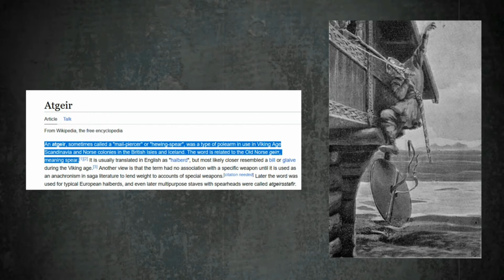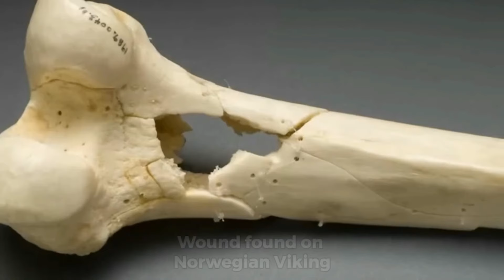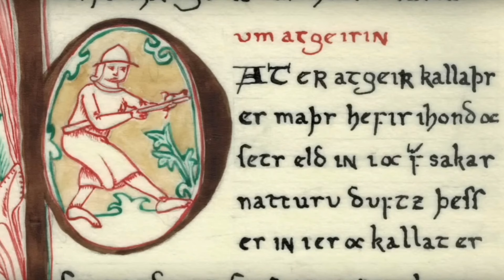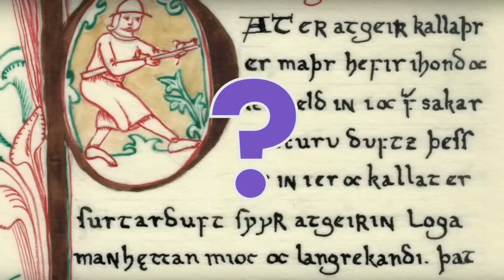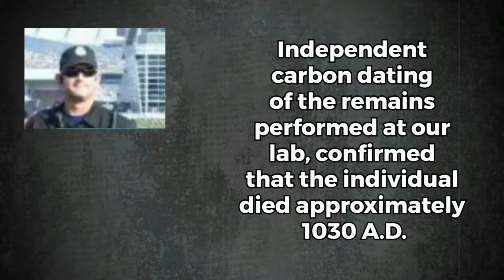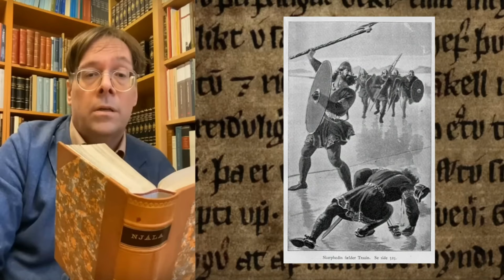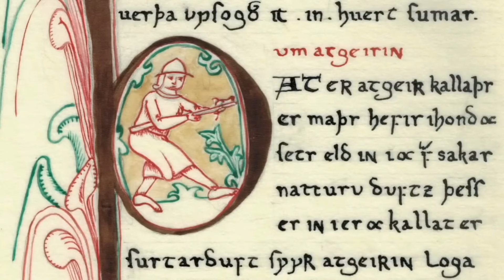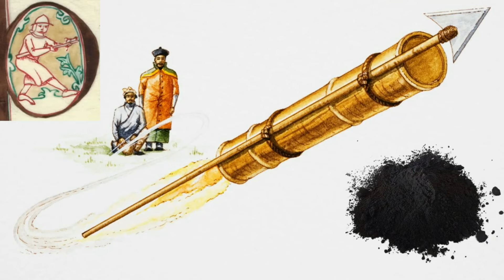The Viking Invention of Gunpowder – Atgeirr – Sensational New Discovery!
"Recent historical findings suggest that the discovery of gunpowder may have been made independently and before it came to Europe, by Viking settlers in Iceland.

Because, there is a story in the Icelandic Saga’s that appears to describe the invention of gunpowder in Iceland between 800 and 1000 A.D.

The saga portrays a young man from a humble background who attains mastery in weapon-smiting and is credited with constructing a formidable weapon called the Atgeirr, which is referenced multiple times, but not adequately described in the Saga’s. Until now!"

This is an April fools joke by Jackson Crawford last year, and I fell for it, hook line and sinker! This is NOT real, but I thought you might have a good laugh over me, not realizing that it was April's fools day...